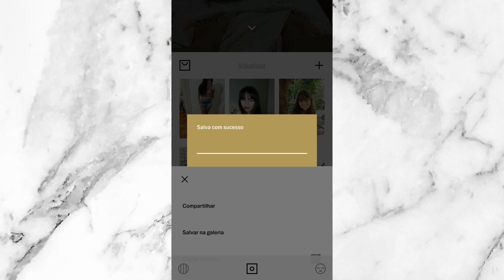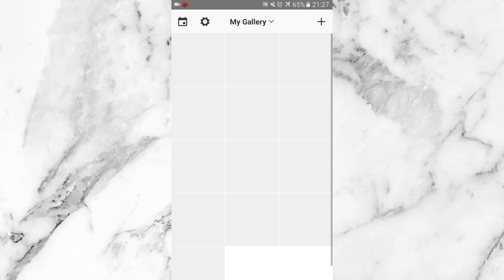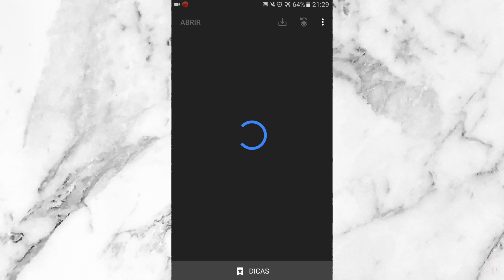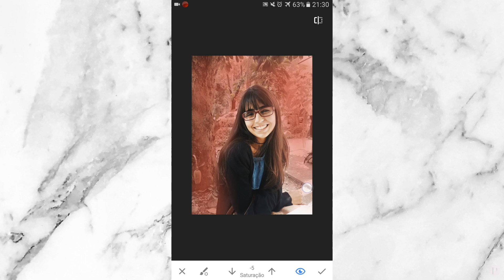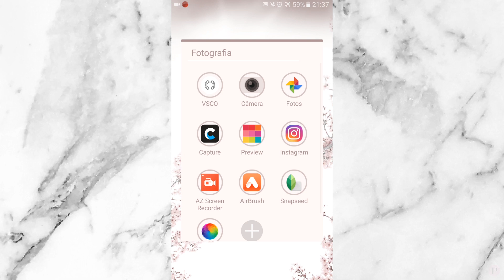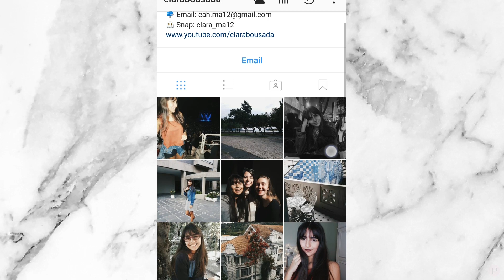Como Edito Minhas FOTOS + Dicas de APPS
Oláaa, amores! Hoje trouxe para vocês o tão pedido vídeo mostrando como edito minhas fotos do INSTAGRAM. Mostrei o filtro que eu uso e todas as configurações, além de dar dicas de aplicativos legais. Espero que vocês gostem!